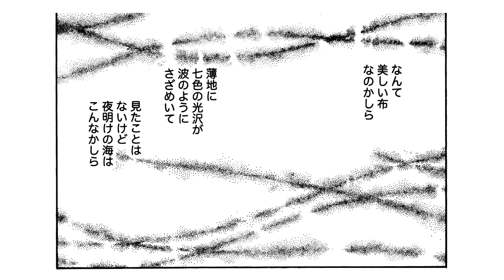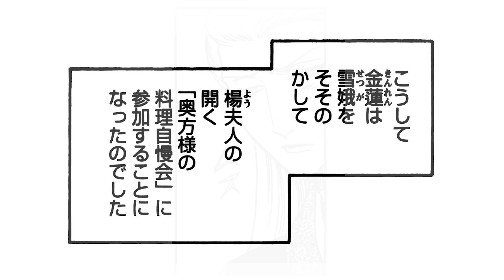【金瓶梅187話1/3】第4夫人が旦那様以外の男性と！？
「金瓶梅」限定動画が見れる「闇女子会」メンバーシップはこちら

ミリオンセラーの女性コミック『金瓶梅』をボイス付き動画で「毎週・金土日」に配信！旦那様の寵愛を得るために6人の妻たちがその座を求めて競い合う、中国・明の歴史小説「金瓶梅」が、魅力的なキャラクターと共にオリジナルストーリーとなって蘇ったエンターテインメント大作です。西門家の第5夫人にのし上がった金蓮の悪戯が冴えまくる「竹崎コミック版・金瓶梅」を動画でご堪能ください！

作品名：金瓶梅
作者：竹崎真実
キャスト：岡﨑恭子、斎藤こう

Foncé (feat. sorateras)  / Stardom Sound